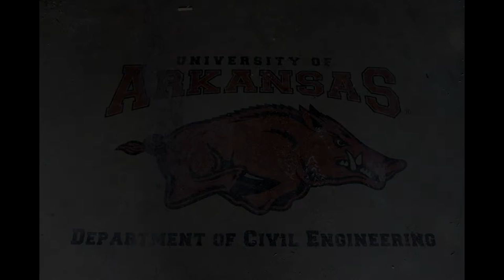ASCE Concrete Canoe Casting - University of Arkansas Fayetteville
The American Society of Civil Engineers - University of Arkansas Chapter completes the concrete canoe casting in preparation for the ASCE conference 2015. Many thanks to everyone who pitched in.